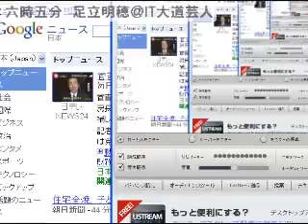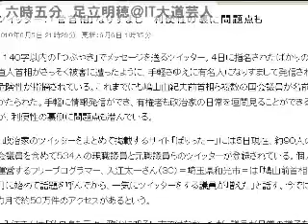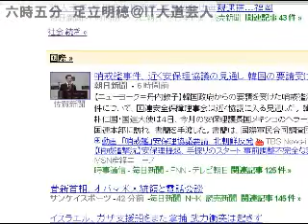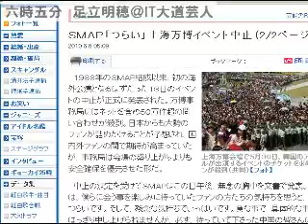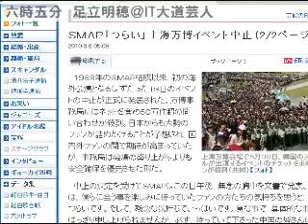2010/06/06 六時五分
毎朝六時五分からの5分 - Captured Live on Ustream